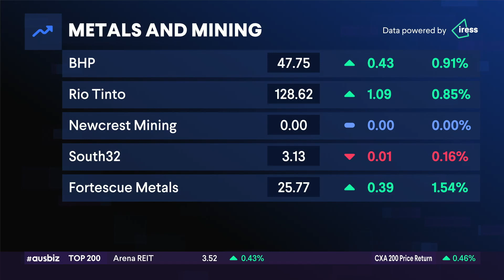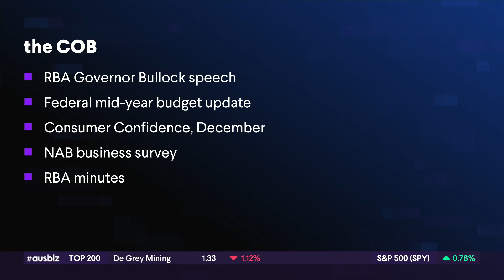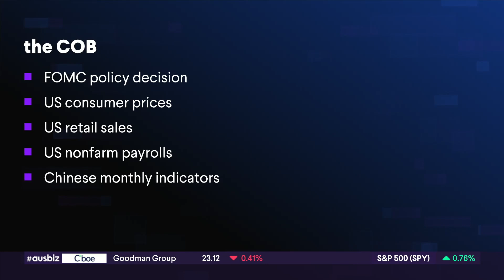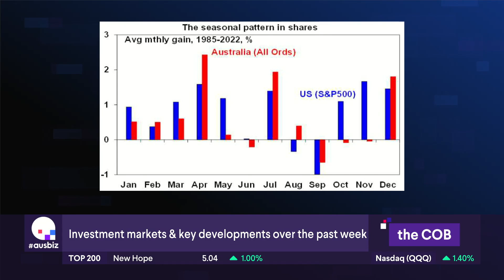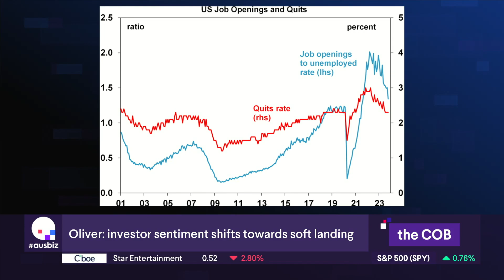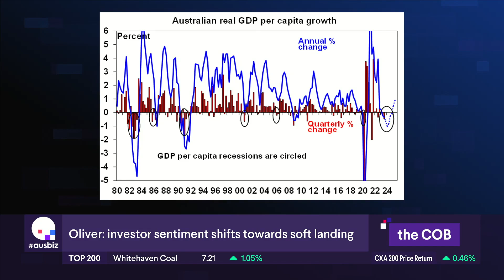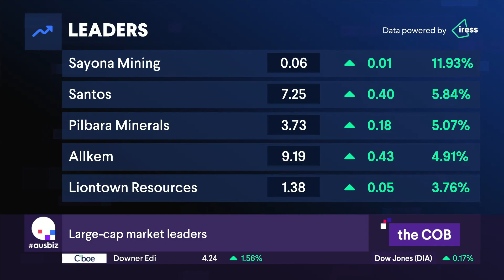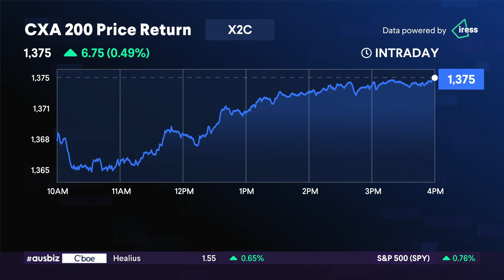the COB - 08.12.23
Energy stocks led gains in the local market Friday, as investors reacted to confirmation Woodside Energy and Santos are in talks on a potential $80 billion merger.

The S&P / ASX 200 climbed 0.3% to 7,194 points.